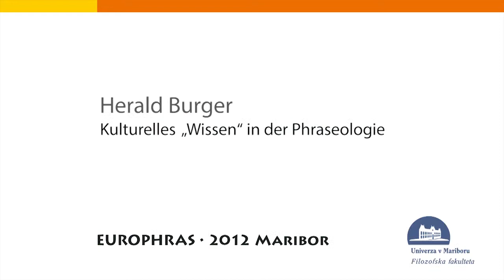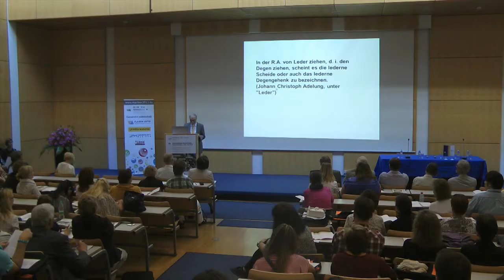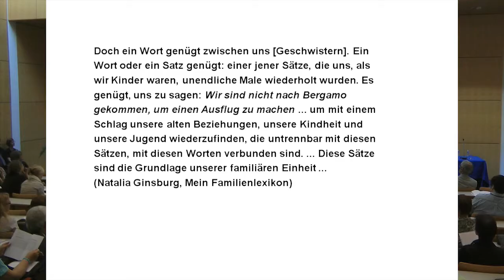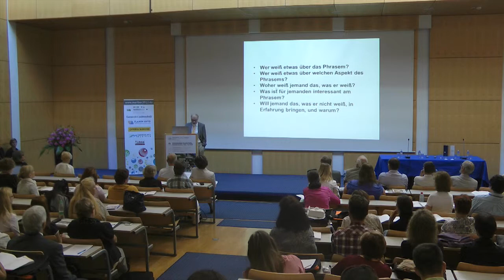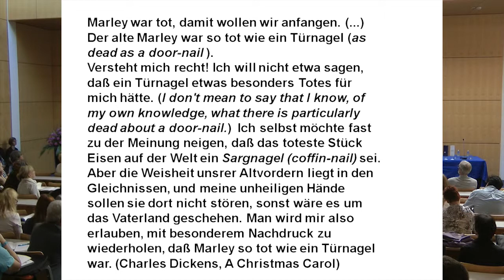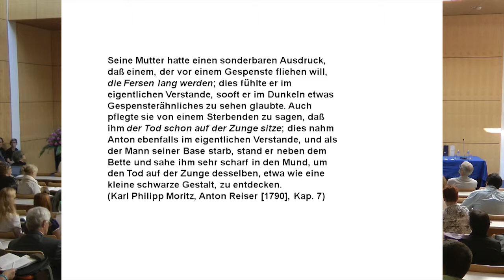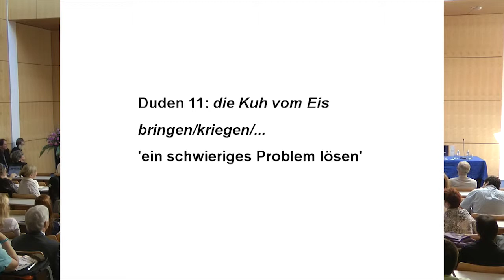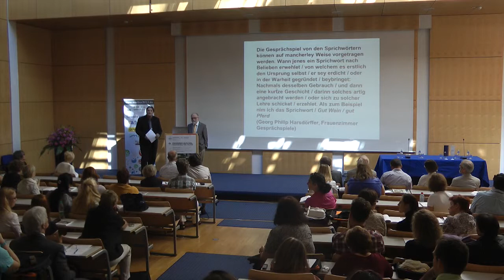Europhras2012 | Kulturelles "Wissen" in der Phraseologie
Harald Burger giving a lecture with the title: Kulturelles "Wissen" in der Phraseologie.